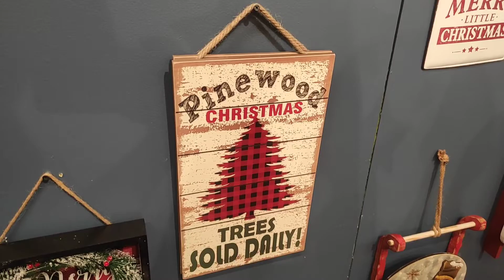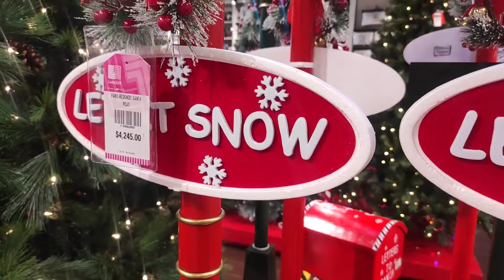Decoración navideña en Liverpool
amigos les comparto este video de la coleccion navideña de liverpool lo nuevo que llego para este año 2021 donde les hago un pequeño recorrido y mostrarles los diferentes precios y ofertas que pueden encontrar
llego la navidad este 2021